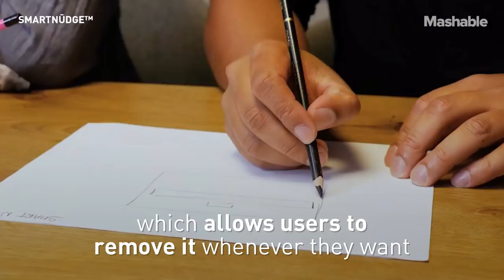This Invention Could Revolutionize the Restroom Experience — Future Blink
The SmartNūdge is the invention your bathroom needs right now. The box, which sticks to the toilet, automatically sends the seat back down after 90 seconds.